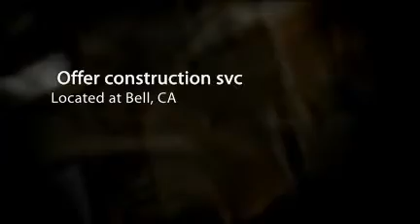Alex Electric & Plumbing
Our goal is to complete each job to the client's satisfaction.